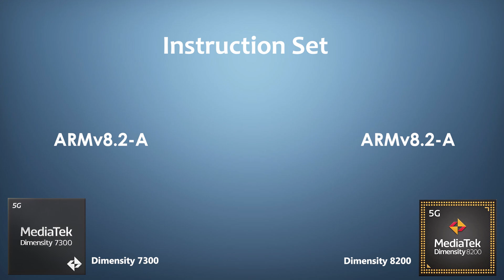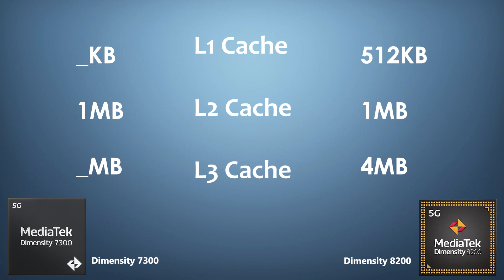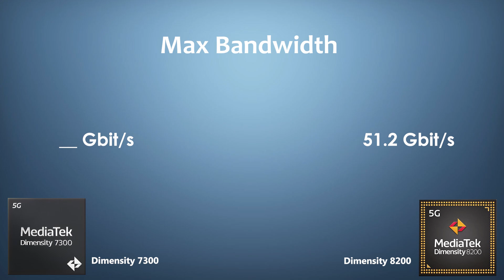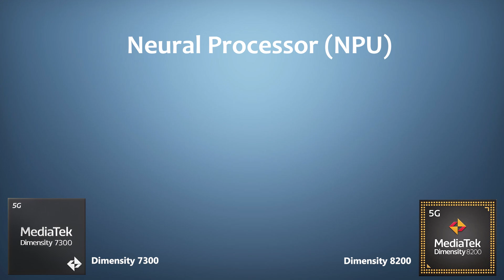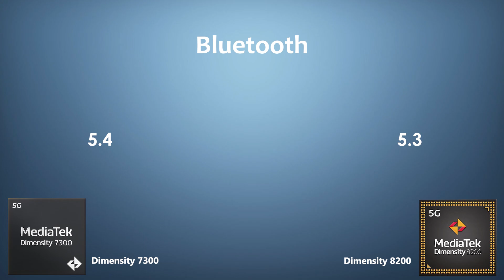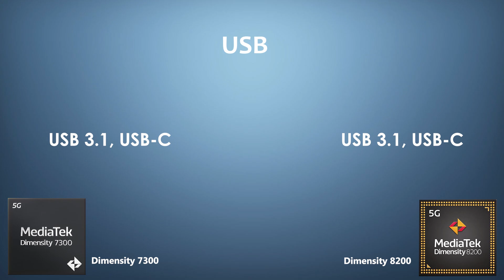Dimensity 7300 Vs Dimensity 8200 | Antutu Score & Benchmark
By:- Gadget Master 99 (GM99)